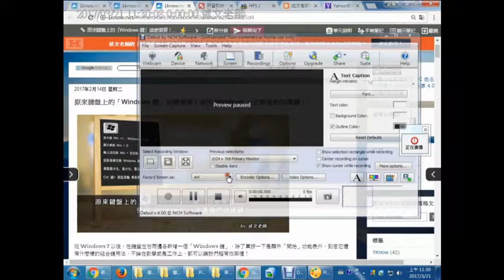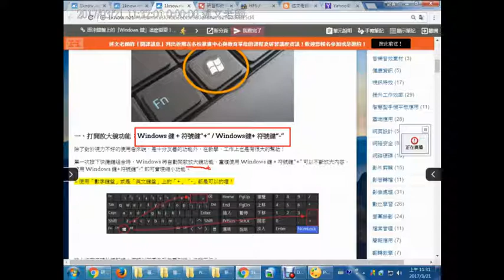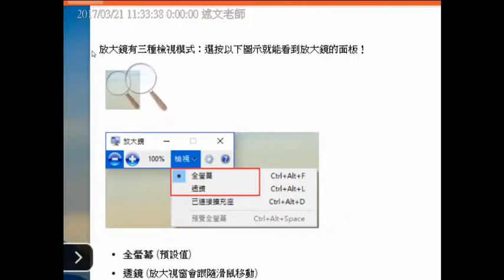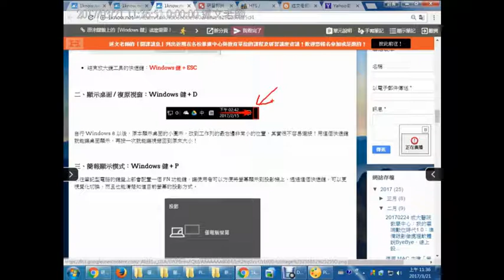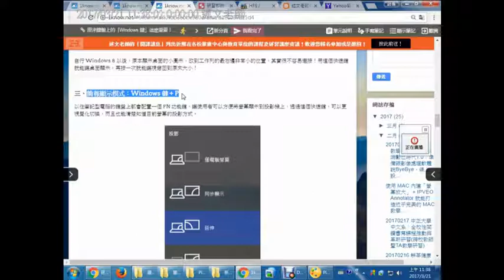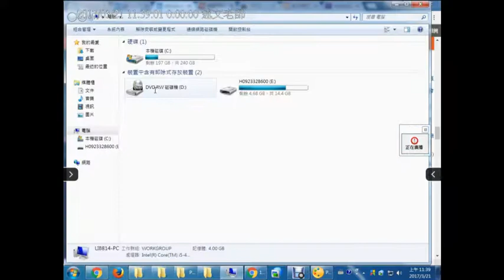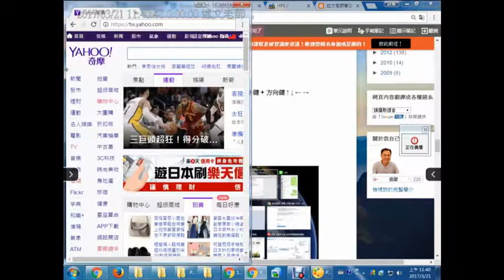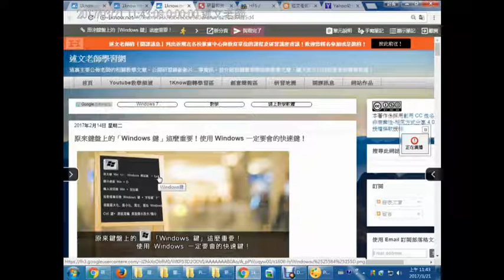04：原來鍵盤上的「Windows 鍵」這麼重要！使用 Windows 一定要會的快速鍵！